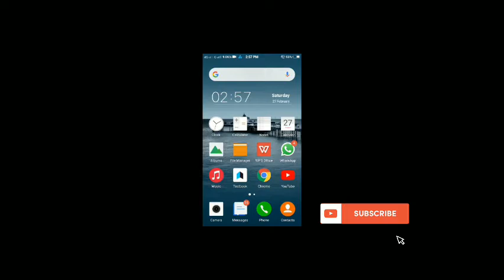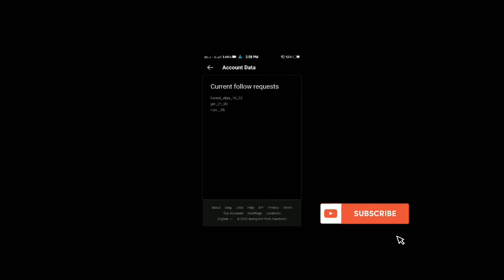How To See Follow Request in instagram instagram follow | Verma Study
instagram reels,
instagram par follower kaise badhaye,
instagram song,
instagram status,
instagram followers,
instagram video,
instagram app,
instagram account delete kaise kare permanently,
instagram ad,
a instagram reels,
a instagram status,
a instagram video,
a instagram song,
a instagram video download,
instagram a video kivabe banabo,
instagram a follower barano,
instagram a story to song add,
instagram bio,
instagram block,
instagram blue tick,
instagram best filter,
instagram business account,
instagram block list,
gb instagram,
gb instagram features,
gb instagram latest version 2021,
gb instagram download link,
gb instagram kaise download kare,
gb instagram settings,
gb instagram download,
gb instagram malayalam,
instagram comedy,
instagram chat backup,
instagram change password problem,
instagram camera,
instagram chalane ka tarika,
instagram comedy reels,
instagram c duck,
instagram c,
c blu instagram live,
c.g instagram video,
nasty c instagram live,
c kay instagram reels,
c g instagram,
c biz instagram live,
instagram download,
instagram delete,
instagram dance reels,
instagram dp,
instagram dj song,
instagram delete account,
instagram d j song,
instagram d p,
instagram d active,
instagram d m,
digga d instagram live,
digga d instagram freestyle,
blue d instagram,
digga d instagram live mya mills,
instagram editing,
instagram effect,
instagram editing video,
instagram english song,
instagram edit profile,
instagram effect name,
instagram earn money,
instagram editing photos,
instagram famous song,
instagram f,
instagram pe video,
f name instagram status,
f jay instagram,
alaya f instagram reels,
f letter instagram status,
fdroid instagram,
che ecru f instagram,
instagram girls,
instagram gift,
instagram green screen,
instagram gift message,
instagram girls name,
instagram growth,
instagram gamer,
instagram hero,
instagram highlight cover,
instagram hack,
instagram highlight,
instagram hashtag,
instagram highlight problem,
instagram hero 24,
instagram hindi song,
instagram id,
instagram id ka password kaise pata karen,
instagram income,
i instagram status,
i instagram story,
i instagram bio,
is instagram safe,
instagram jewellery haul,
instagram joint account,
instagram jokes,
instagram jyada net khata hai,
instagram jumma mubarak status,
instagram jankari,
instagram jaisa dusra app,
instagram jaise video banane wala app,
j instagram reels,
instagram j,
jessie j instagram live,
j hus instagram freestyle,
jessie j instagram,
harris j instagram live,
honey j instagram live,
instagram kaise chalate hain,
instagram ki id,
k instagram iland,
instagram k delete message recovery,
instagram k new features,
instagram login,
instagram live,
instagram likes,
instagram lofi songs,
instagram love status,
instagram lock,
l instagram reels,
l instagram video,
l instagram story,
instagram la status,
instagram l song,
instagram la block pannuvathu eppadi,
nick la instagram live,
trade l instagram live,
instagram me followers kaise badhaye,
instagram music,
instagram mein video kaise banate hain,
instagram monetization,
instagram mein video kaise banaen,
instagram me like kaise badhaye,
instagram me video kaise banaye,
instagram mein followers kaise badhaen,
m instagram video,
m instagram status,
my instagram was hacked,
m instagram password,
m instagram login,
instagram m id kaise banaye,
instagram m views kaise badhaye,
instagram m post kaise kare,
instagram name change,
instagram new song,
instagram name,
instagram new update,
instagram new reels,
instagram name style,
instagram open,
instagram online,
instagram online hide,
instagram old account open,
instagram online kaise dekhe,